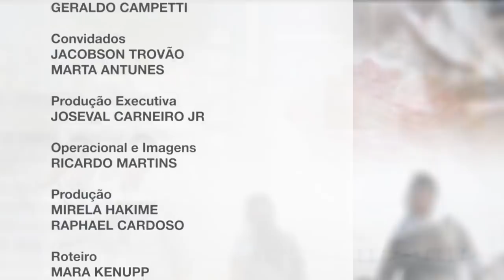Entre Dois Mundos - Trabalho e desemprego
A crise econômica do país traz a consequência do desemprego. Como lidar com esse problema? E como entender este tema à luz do Espiritismo? Os convidados neste episódio elucidam sobre este assunto e trazem reflexões para este momento de transição planetária.

* Este programa foi exibido em 2017. Essa publicação é uma reexibição.
FEBtv – TV da Federação Espírita Brasileira. Conheça a FEBtv no Youtube, Instagram e curta a página no facebook!